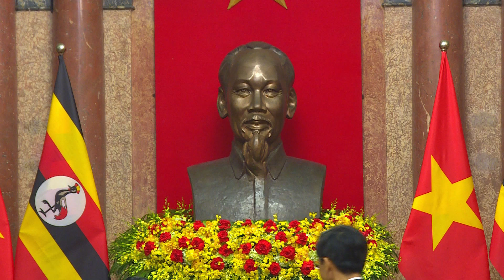Museveni and Vietnam Leader witness signing of cooperation agreements between Uganda and Vietnam